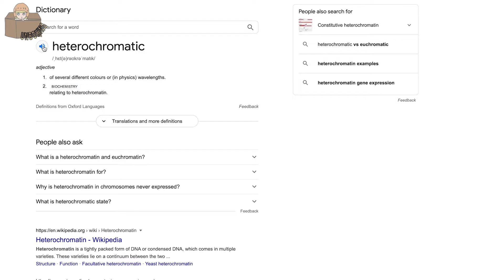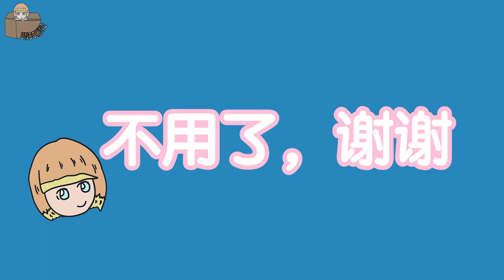[Unboxing] KIMETSU NO YAIBA FIGURE VOL.13(B:MITSURI KANROJI)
EP 16

Buying Factor
- Boobie

Cheers~